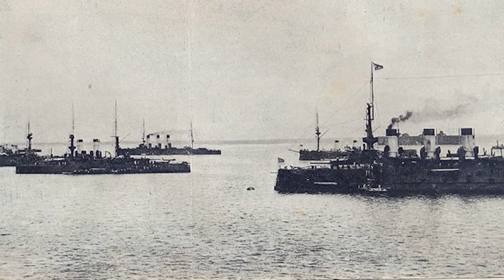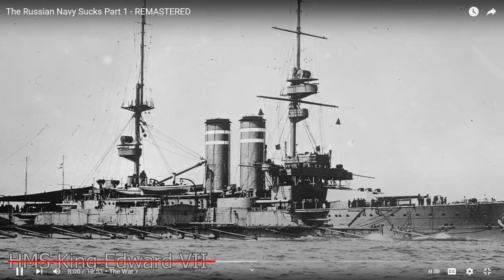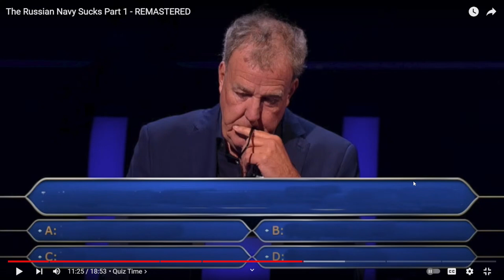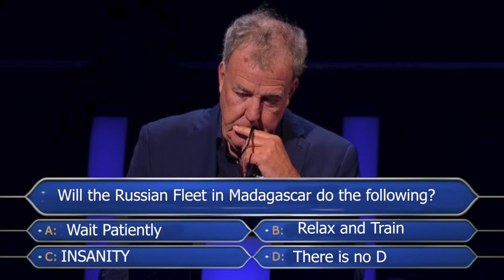How was this crew allowed to be there- The Russian Navy Sucks reaction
*Read Description

Hey everyone here is a new reaction video for you all to enjoy, be sure to give some love and support to the original creators who made the video that I reacted to, and be sure to like, comment, and subscribe to this video as well, other than that I'll see you all in the video.